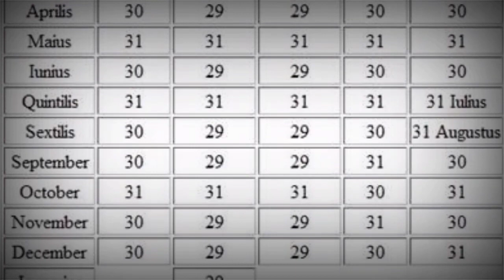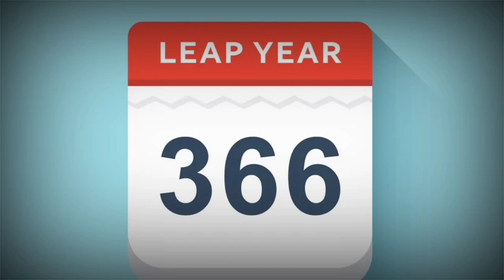Why Does February Only Have 28 or 29 Days in HINDI / Urdu I FEBRUARY ME 28 DIN KYU HOTE HAIN ?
Hey Guys,
I'll explain you the reason behind having 28 days in February.
Whats the truth of getting 28 days in FEB when all the other months get 30 or 31 days in our calander.